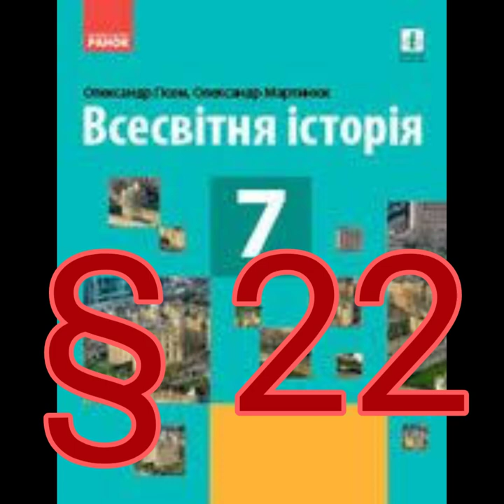§ 22 "Утворення Османської імперії."//7 клас Всесвітня історія.